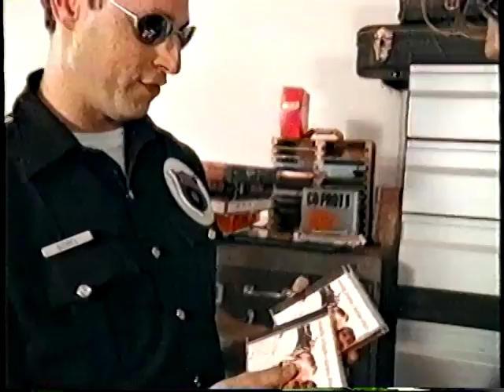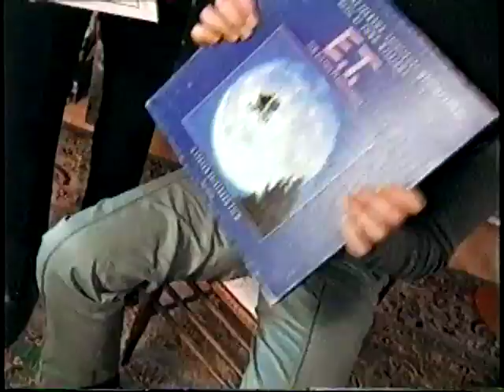Vinyl Justice - Starring: Barry Sobel + John Taylor from Duran Duran + Wayne Brady -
Wild Boys Barry Sobel, Duran Duran's John Taylor and Wayne Brady Clash as the world of..
Comedy and Music Videos EXPLODE!